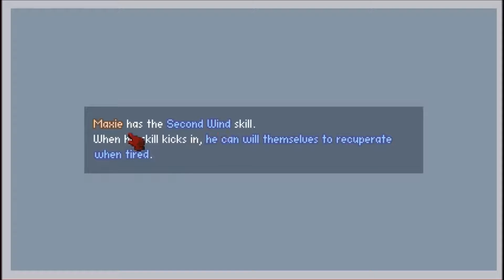Dog Sled Saga | 3 | Moving Up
The third part to my Dog Sled Saga Let's Play.